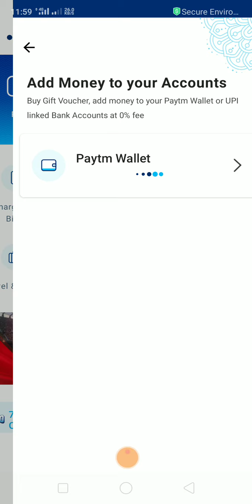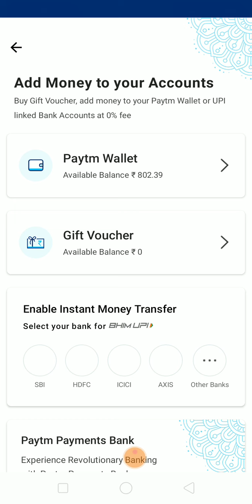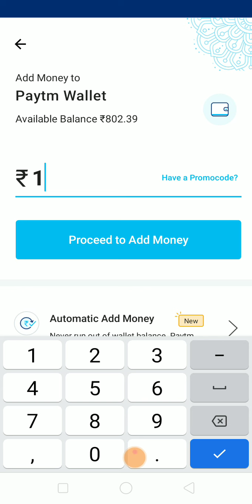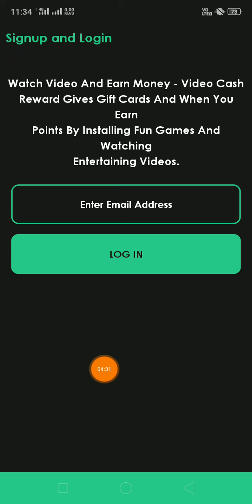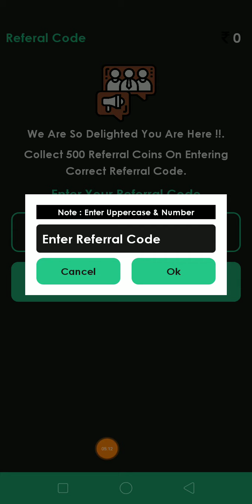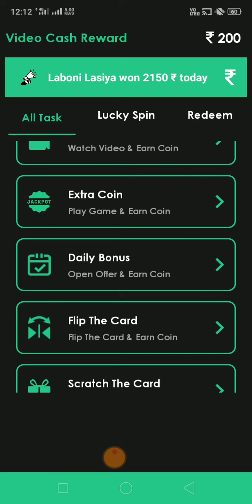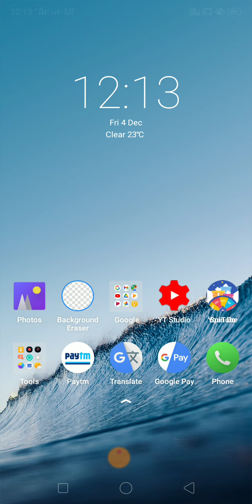New Earning App 2020,₹182 Add Instant Free Paytm Cash App,Best Earning Apps 2020,Minimum Redeem ₹1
New Earning App 2020 | ₹182 Add Instant Free Paytm Cash App| Best Earning Apps 2020 |Scratch To Cash

Refe code =SC9898

Paytmcash InsatntPayment

₹50 ADD Rs Instant PAYTM Cash 100% Unlimited Working Trick 2020,Paise Kaise Kamaye 2020 मे | Best Earning App 2020

Register And Get Rs 20